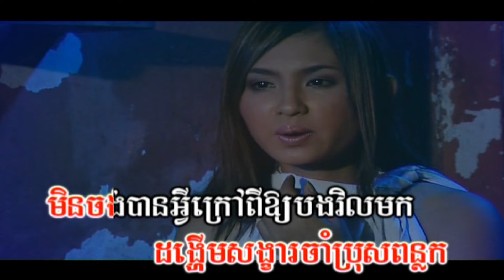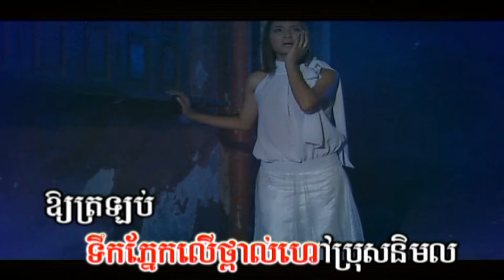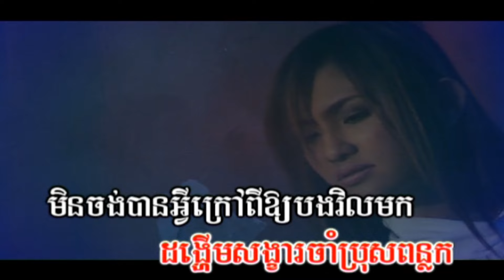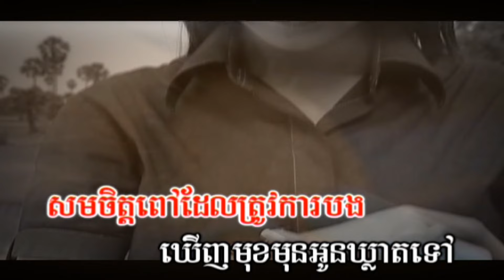គ្មានថ្ងៃបញ្ចប់ សុគន្ធ និសា | Official Music Video | RSK Production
បទៈ គ្មានថ្ងៃបញ្ចប់
និពន្ធទំនុកច្រៀងៈ សុខ ជំនោរ
បទភ្លេងៈ RSK Studio
ច្រៀងៈ សុគន្ធ និសា
ផលិតករៈ អ្នកស្រី ស៊ួរ វ៉ាន់នី